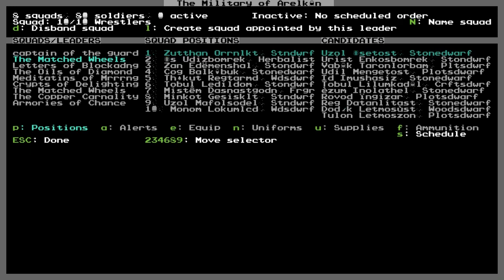Watermaster #2: Whitewater!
Troubles begin piling up as the dwarves of Watermaster struggle to complete their dubiously crafted reservoir trap.
Make sure you also give me your art's title and the name you'd like to go by!)
Huge thanks to everyone who helped-